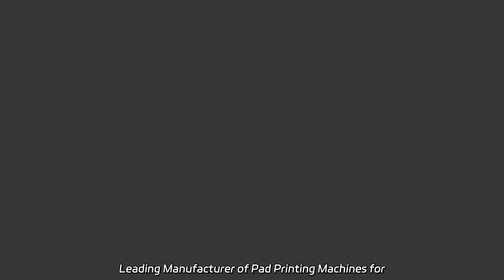Leading Manufacturer of Pad Printing Machines for Wooden Rulers | China Exporter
Leading Manufacturer of Pad Printing Machines for Wooden Rulers | China Exporter Looking for reliable and efficient pad printing machines? Check out our wide range of single color, ceramic, and large diameter plate pad printing machines. We are a factory with top-quality products.